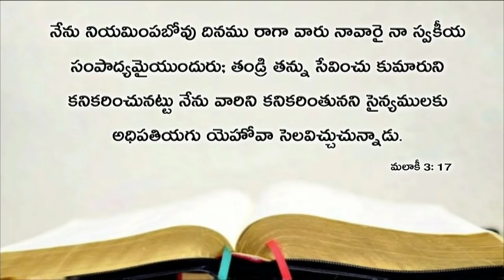Today's promise 16.09.2019